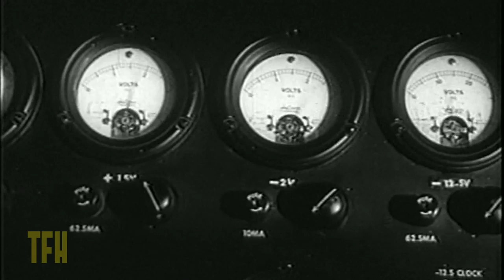Mick Garris on THE PHANTOM PLANET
We're giving the gurus a week off for the holiday, but to tide you over here's a beloved bargain-basement gobbler that impressed little Micky Garris in 1961. It's an amusing riff on Gulliver's Travels with lots of ambition and little resource. Co-star Coleen Gray must have been wondering how she got from Kubrick's The Killing to this in only five years!

What's that podcast, you ask? Why, it's THE MOVIES THAT MADE ME, where you can join Oscar-nominated screenwriter Josh Olson and TFH Fearless Leader Joe Dante in conversation with filmmakers, comedians, and all-around interesting people about the movies that made them who they are.